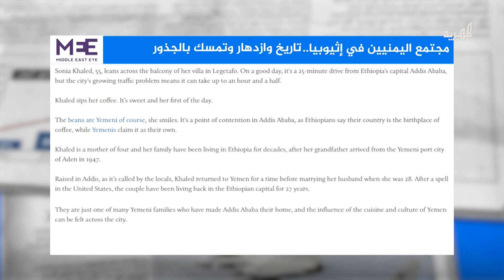مجتمع اليمنيين في إثيوبيا.. تاريخ وازدهار وتمسك بالجذور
يؤكد الكاتب "عندليب فرازي صابر" في مقال له بموقع "ميدل إيست آي" أنه من الصعب تحديد وقت وصول اليمنيين إلى "أديس أبابا"، خاصة في الوقت الذي لم تكن فيه المعاملات الورقية ولوائح السفر صارمة كالآن.
ويضيف الكاتب أن أول رواية موثقة عن الوافدين اليمنيين كانت للشيخ "سعيد أحمد"، قائلا إنه كان في "أديس أبابا" منذ عام ألف وتسعمئة وثلاثة، وقبيل وفاته عام ألف وتسعمائة وثلاثة عشر، أصدر الإمبراطور "مينليك" الثاني مرسوما يأمر غير الإثيوبيين بتسجيل بلدهم الأصلي عند وصولهم..
 وختم الكاتب مقاله بأن الجالية اليمنية استمرت في الازدهار خلال السنوات الأخيرة، حيث تعلم العديد من الشباب التحدث باللهجة اليمنية الأصلية وكذلك بالأمهرية، اللغة الوطنية لإثيوبيا. ومع ذلك كان التمسك بالجذور بالنسبة لليمنيين في "أديس أبابا" أمرا ضروريا .